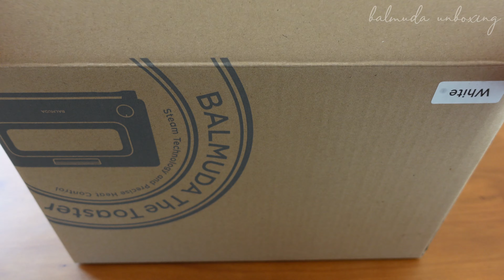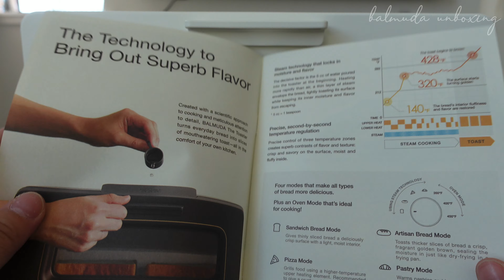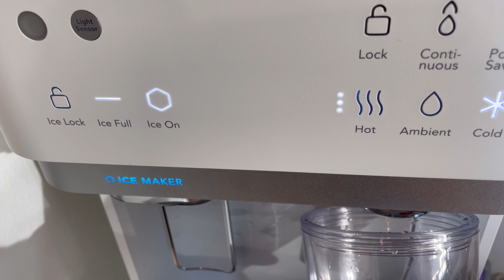발뮤다 토스터 언박싱 / 발뮤다 토스터기로 고구마 굽기 / 브레빌 870 XL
안녕하세요. JANE 입니다 : )

오늘의 영상은 발뮤다 토스트기 언박싱과 발뮤다 토스트기로 고구마 굽기 입니다.
맛있는 꿀고구마가 완성되었어요.^^

*** 중간에 촬영카메라가 변경되는 바람에 화질색이 조금 다른점 이해 부탁드려요/ :p ***